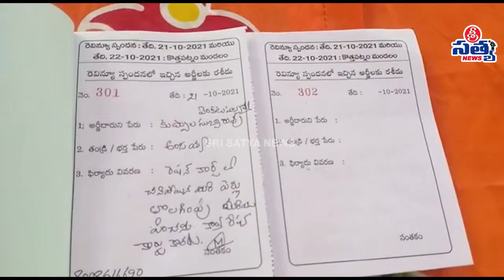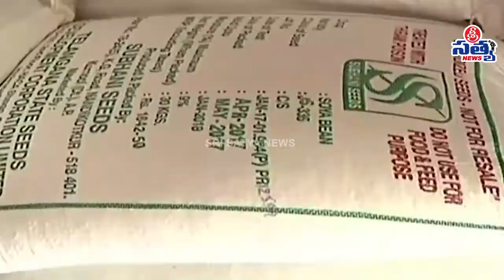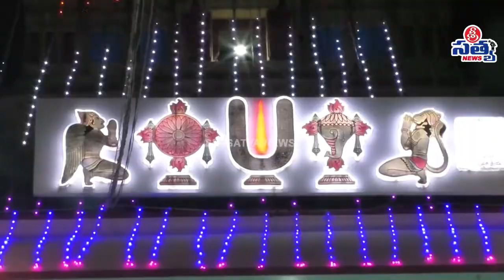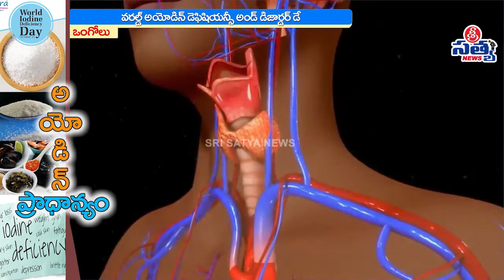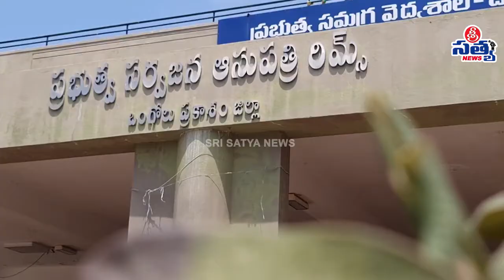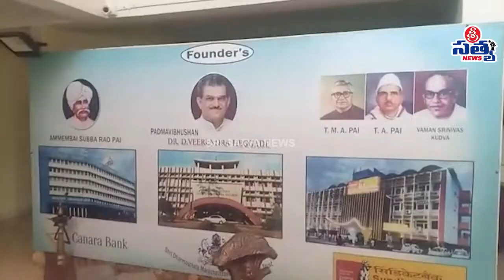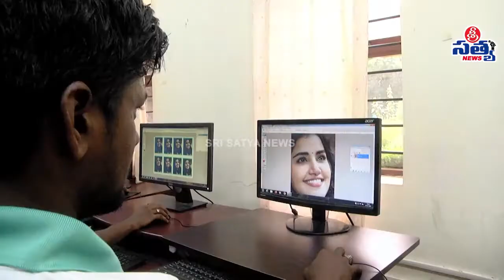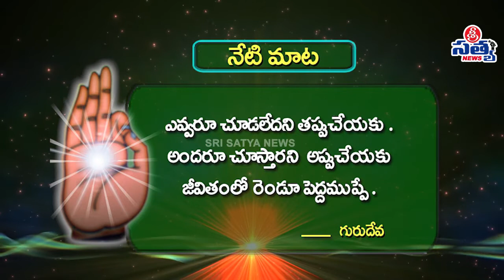23-10-2021 SRI SATYA NEWS BULLETIN 11:00 AM SRI SATYA NEWS